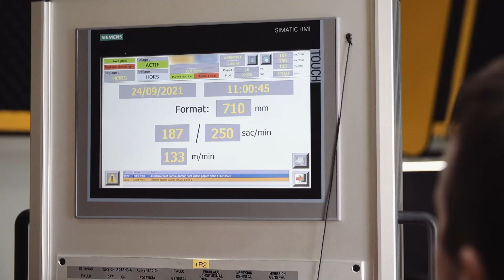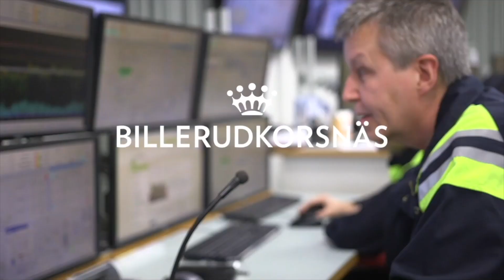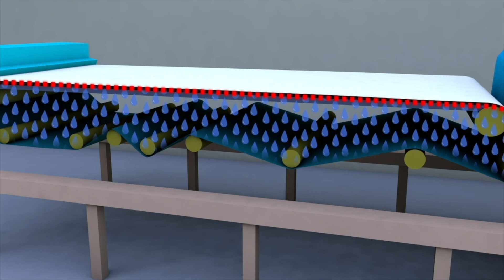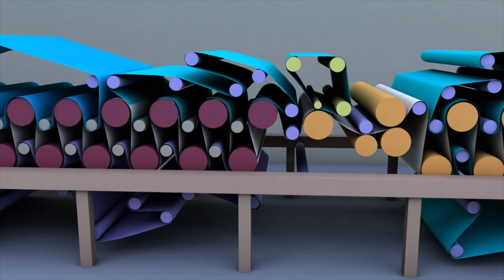Pinch Bottom Bags introduced by JONSAC using Billerud's Xpression E-com Paper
The pinch bottom bags with the expandable side gusset are the best type of bags for large scale e-commerce operations that operates with a high level of packaging automation.

Jonsac offers many standard sizes and the Mailer Bags Product Portfolio and brochure can be found

For more information please contact our sales team:

Global Sales & Export, Christian Skoglund

Sustainable packaging is becoming more and more important and something consumers are paying attention to. Jonsac would like to help you make a difference and choose the correct packaging!